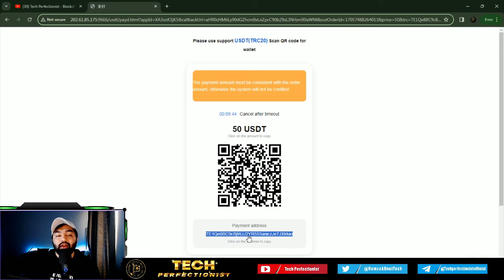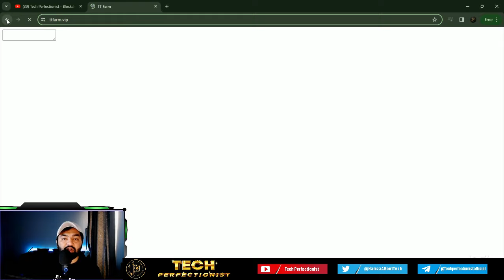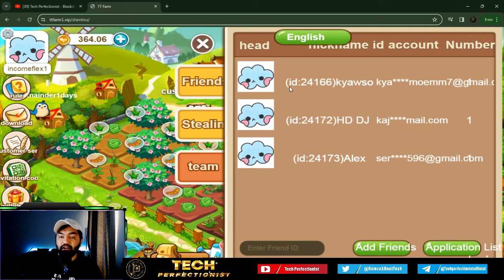TTFARM - Play and Earn New Farming Game - Earn USDT Daily and Fast Withdrawal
🔥 24699
Recommend friends, and your friends can recharge to get generous rewards!
Rewards for recommending friends are as follows:
Level 1➡️5%
Level 2➡️3%
Level 3➡️2.2%
Level 4➡️1.5%
Level 5➡️1.0%
Level 6➡️0.8%
Level 7➡️0.5%